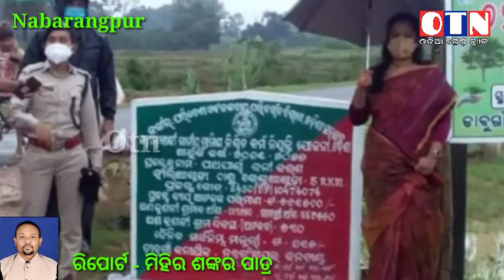ବନବିଭାଗର ମନମୁଖୀ କାର୍ଯ୍ୟରେ ଅସନ୍ତୁଷ୍ଟ ଗଣମାଧ୍ୟମ